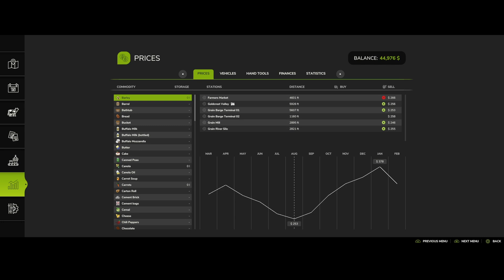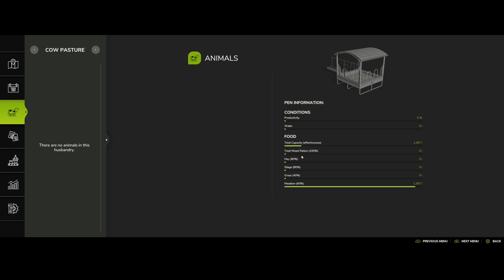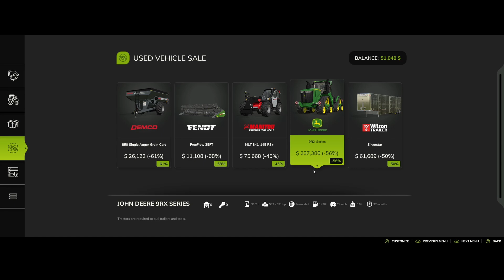Grandpa's Farm #1 - Riverbend Springs - Farming Simulator 25 - FS25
Visiting grandpa's old farm and finding out that he is in need of some help!! Talking to grandpa and getting settled in to the farm. We need to make some money fast!